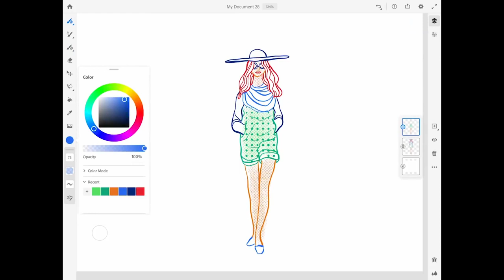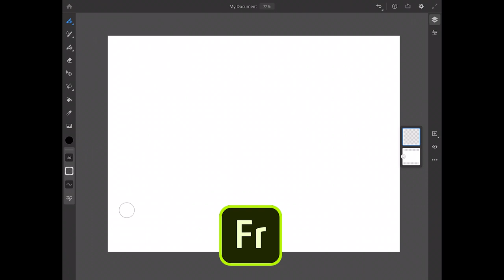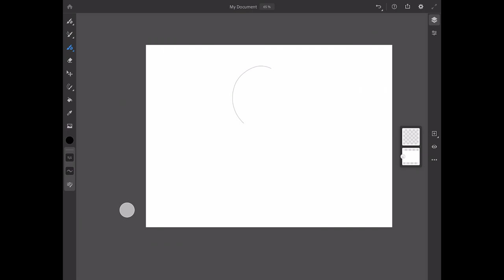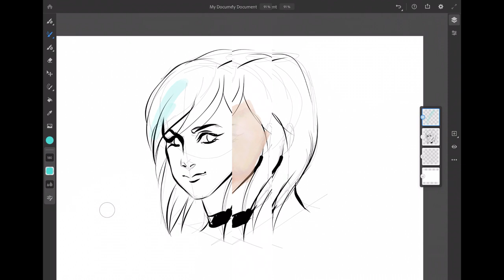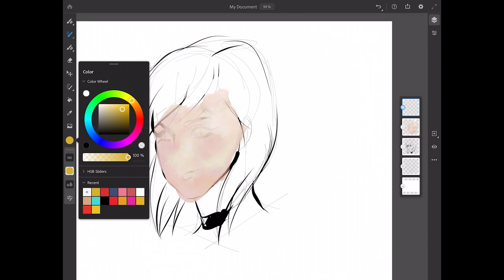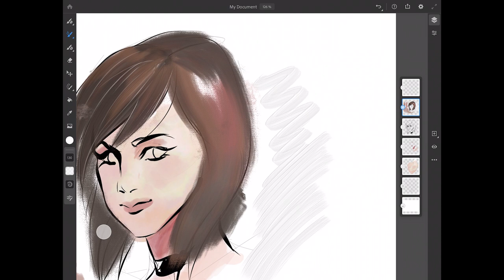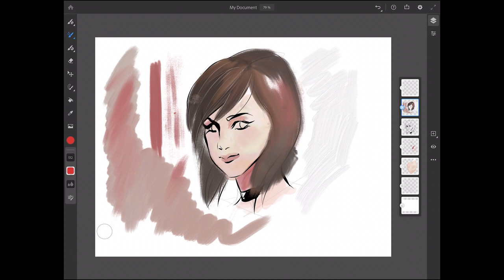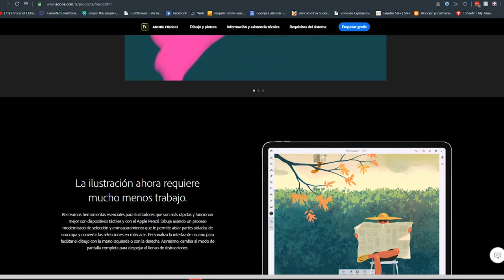Review - Primeras Impresiones: Adobe Fresco [Español] por Cyan Orange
Después de una semana de su lanzamiento, les damos nuestras primeras impresiones del nuevo software de adobe para el iPad.  Un software dirigido para artistas digitales.